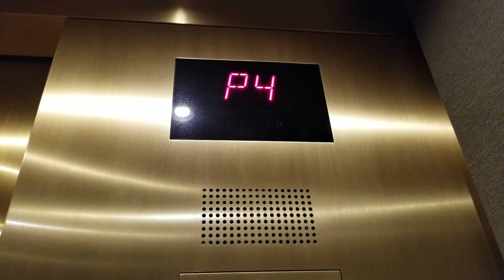Older Take: 2008 Otis GEN2 MRL Traction Parking Elevator 32 | Bellevue Place | Bellevue WA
Located at the Hyatt Regency Olympic Tower. Lift 29-34 are the car park lifts of this tower. Older Take.

Installed 2008